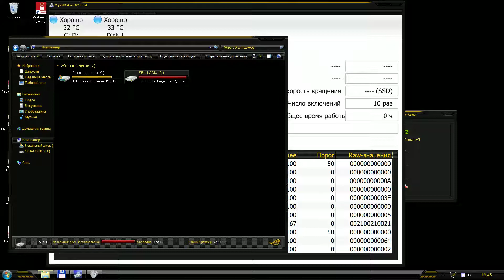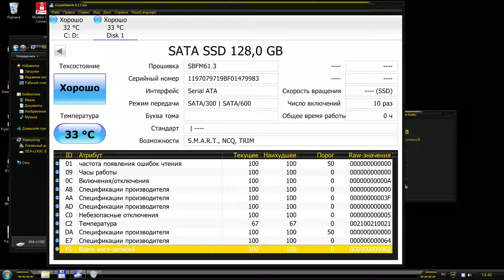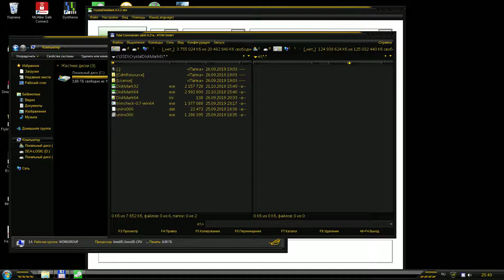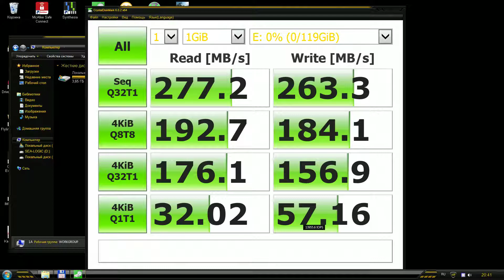Тест SSD накопителя Dexp M6 128 GB